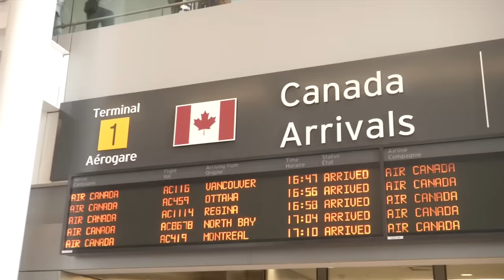The Trophy has Landed in Toronto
The Reds were greeted at Pearson Airport by loud chants from supporters on Thursday.